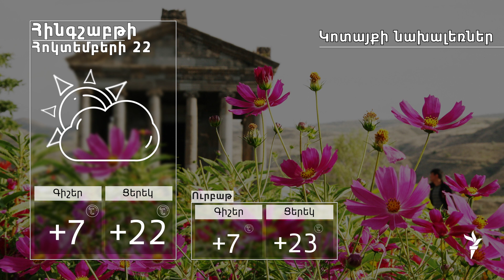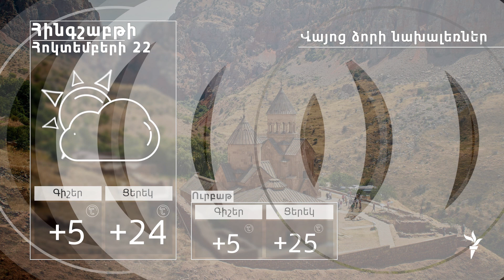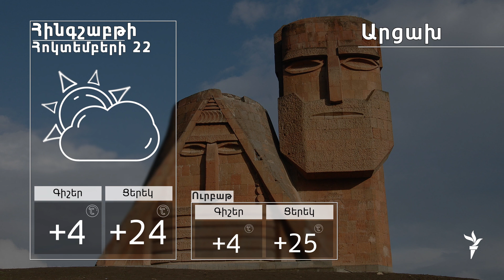Հոկտեմբերի 22-ի եղանակի տեսությունը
Ծանոթացեք հոկտեմբերի 22-ի եղանակի տեսությանը